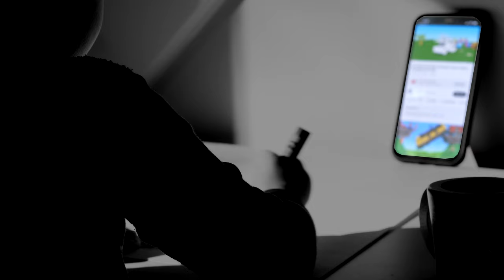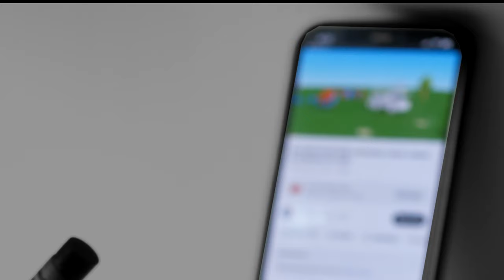Jason Blake Featuring Marco Minnemann - False Streets of Entanglement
Available in Digipak CD and Digital album formats.

Jason Blake is a Warr Guitarist from Chicago, Illinois and member of the progressive metal band, Aziola Cry A Warr Guitar is a twelve string instrument with the range of a bass and guitar that is played by tapping the strings, employing a technique referred to as touch style.

“As I began writing music for this album, I kept thinking about how phones and other screens have become so addictive and controlling of young minds today. This led me to the idea of creating a soundtrack for a modern retelling of Rattenfänger von Hameln (The Pied Piper). I saw screens as the lead character in the story as they symbolically lead children blindly off of a cliff.

This song fits into the middle of the album and worked well for a video in part due to its reasonable length and showcase of both Marco's and my playing." - Jason Blake

Mixed at Gravel Road Recording by Amery Schmeisser and mastered by Andy VanDette and Evolve Mastering, the album features some of Blake's most complicated work to date. The artwork for the album was handled by Hajo Müller.

Videography: Chuck Deters
Artwork: Hajo Mueller